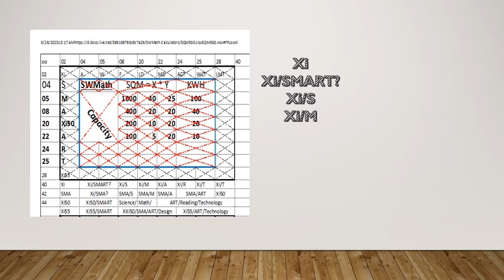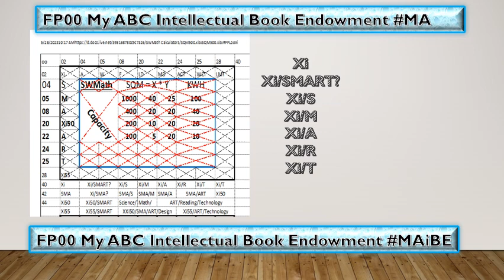Min Video FMOooo2